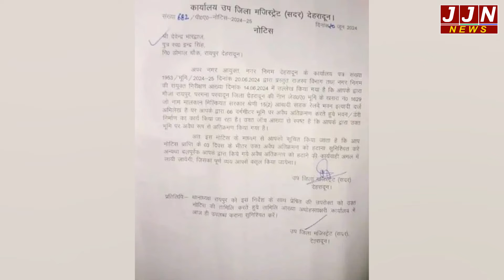रवि बडोला हत्याकांड पर बड़ा एक्शन अब आरोपियों के घर पर चलेगा बुलडोजर || JJN News